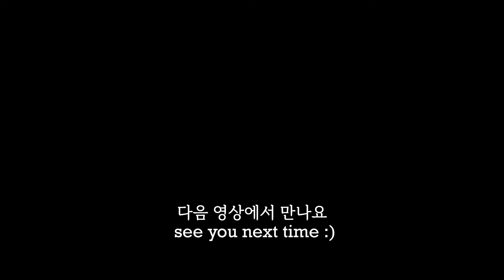일주일 반찬걱정 끝! 깻잎을 썰고 무치기만 하면 일주일이 행복해집니다👍깻잎김치,깻잎무침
일주일 반찬 걱정 끝! 깻잎을 이렇게 만들어놓고 김치처럼 매일 드세요! 너무 맛있어서 매일 먹어도 질리지 않아요 👍

⚠️ 레시피 활용시 출처를 남겨주세요.

🥑재료
깻잎 40장
당근 1/2개
양파 1/2개
대파나 쪽파
액젓 2 큰 술
고춧가루 3 큰 술
매실액 3 큰 술
식초 1큰 술

40 perilla leaves
1/2 carrot
1/2 onion
Green onion or green onion
2 tablespoons fish sauce
3 tablespoons red pepper powder
3 tablespoons plum extract
1 tablespoon vinegar

⭐⭐ 함께 보면 좋은 다이어트 레시피 영상들 ⭐⭐